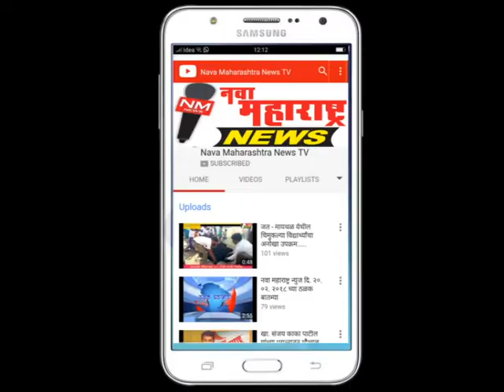कुंभोज :नवा महाराष्ट्र वृत्ताची दखल;हिंगलजे मळ्यात ग्रा.पं.ने.टाकला मरुम :नवा महाराष्ट्र न्यूज